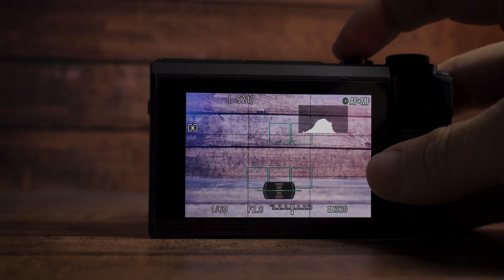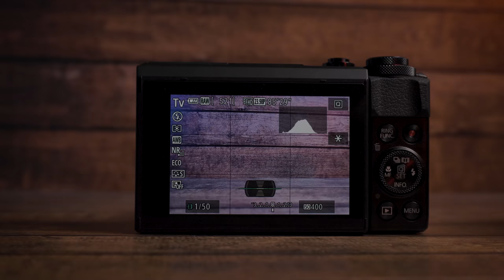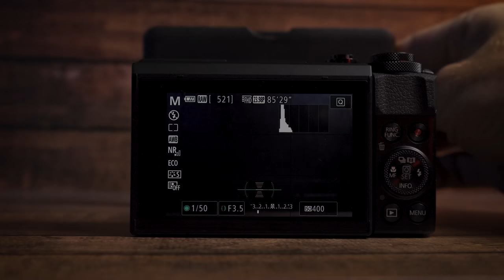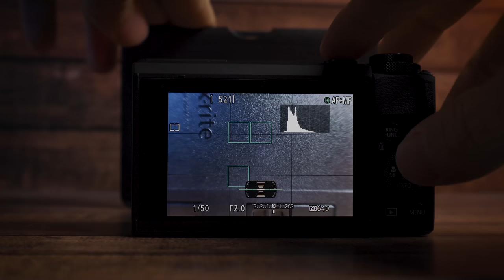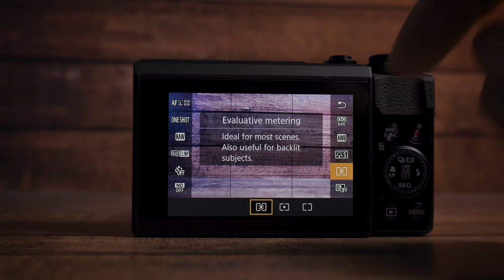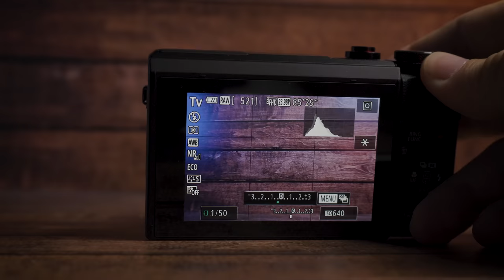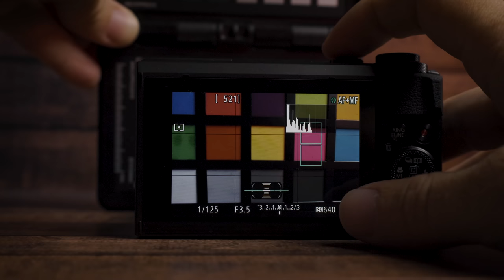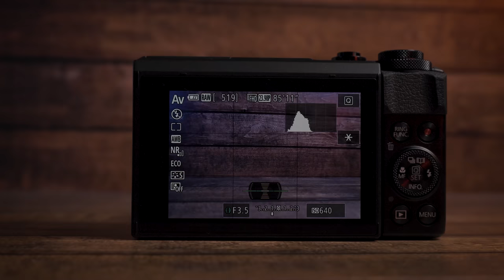COME SI FA L'ESPOSIZIONE? La fotocamera funziona male a leggere la luce? Belle foto in 5 minuti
Sei proprio alla ricerca di quel tocco magico per rendere le tue foto indimenticabili? Bene, non puoi proprio lasciarti sfuggire il mio ultimo video, perché ho un trucco che ti aiuterà a ottenere risultati straordinari. Quando si tratta di fotografia, l'esposizione è un elemento cruciale per catturare l'essenza di un momento in un'immagine. In questo video, scoprirai come funziona la compensazione dell'esposizione, un'opzione che può influenzare notevolmente i tuoi scatti.

Ma, lasciami dirti subito: sono scettico quando si tratta di affidarsi troppo alle impostazioni automatiche. Personalmente, prediligo il controllo manuale, perché mi permette di esprimere al meglio la mia creatività e il mio stile unico. Quindi, sì, ti spiegherò cosa è la compensazione dell'esposizione e come utilizzarla per ottenere immagini ben esposte, ma ti dirò anche perché preferisco sempre il controllo totale attraverso le impostazioni manuali.

La compensazione dell'esposizione è uno dei concetti fondamentali nella fotografia che non puoi assolutamente ignorare. In poche parole, si tratta di un potente strumento che ti consente di regolare l'illuminazione dell'immagine senza dover passare attraverso complessi settaggi manuali. Quando la fotocamera ha difficoltà a valutare correttamente la luce dell'ambiente, la compensazione dell'esposizione entra in gioco. Puoi aumentare o diminuire l'esposizione in base alle tue preferenze, donando alle tue foto la giusta luminosità e contrasto. Tuttavia, nonostante la sua comodità, nel video condividerò il mio scetticismo nei confronti di questa modalità, spingendoti a sperimentare con il controllo manuale per un risultato ancora più soddisfacente.

La compensazione dell'esposizione è un'opzione che consente di regolare quanto la fotocamera interpreta la luce. Puoi sovraesporre o sottoesporre le tue foto, ma ciò non significa che sia sempre la scelta migliore. Al contrario, ti incoraggerò a esplorare l'utilizzo delle modalità manuali, come priorità del diaframma o dei tempi, per avere un controllo più preciso e ottenere risultati autentici e personali.

Non voglio negarti l'opportunità di apprendere nuove tecniche, e fare foto belle subito, ma voglio anche farti capire l'importanza di imparare a regolare manualmente le impostazioni. Le possibilità sono infinite quando si tratta di fotografia, e con il giusto controllo, puoi trasformare ogni scatto in un'opera d'arte unica.

Quindi, non perdere questo video: scopri come funziona la compensazione dell'esposizione e come il controllo manuale può portare la tua fotografia a un livello superiore. Non lasciarti ingannare dall'automazione, ma abbraccia la potenza del controllo totale sulla tua fotocamera. Guarda il video e scopri come raggiungere la perfezione attraverso la tua visione personale e il controllo totale.

Questo non è un video che puoi permetterti di perdere, soprattutto se sei un appassionato di fotografia. Non solo ti spiegherò dettagliatamente come funziona la compensazione dell'esposizione, ma ti fornirò anche un insight prezioso: il controllo manuale è la chiave per creare scatti davvero significativi. E se stai pensando a come migliorare le tue foto in modo rapido ed efficace, allora sei fortunato: questo è il video più utile che potrai trovare in questa estate. Immergiti nell'arte della fotografia, acquisisci nuove competenze e scopri come trasformare le tue immagini in veri capolavori, il tutto in un batter d'occhio.